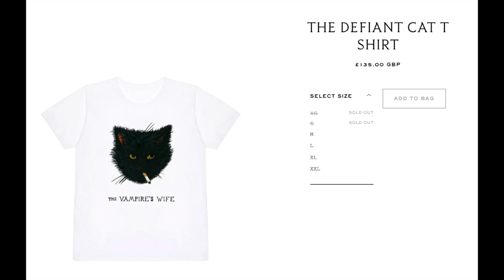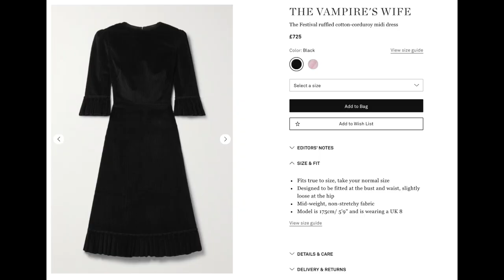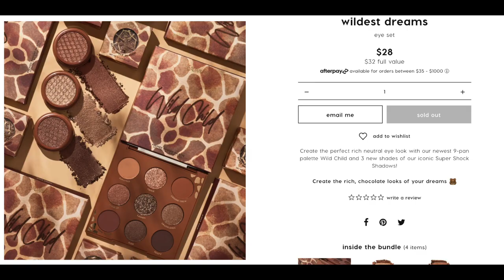My February and March Haul | Low Buy Check In | My Low Buy Year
Okay - it's a long one for today, I did the best I could to cut down my 3 hours of raw footage into something watchable-ish.

We're chatting minimalism, gender politics in minimalism, regret purchases, how paying shipping can be the saviour of a deviantly spending soul and about how I am a paid up member of The Vampire's Wife fanclub.